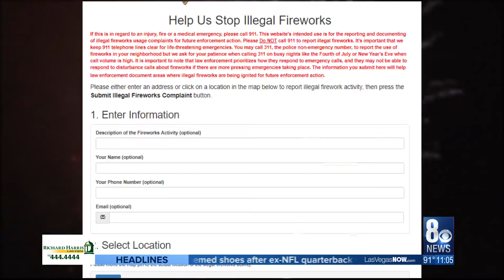Officers, fire crews join forces in fireworks task force